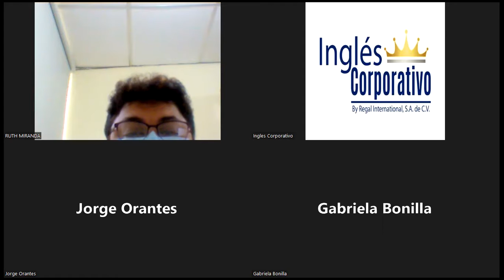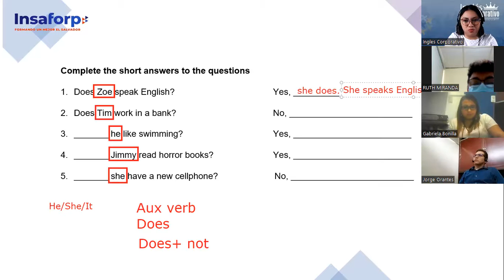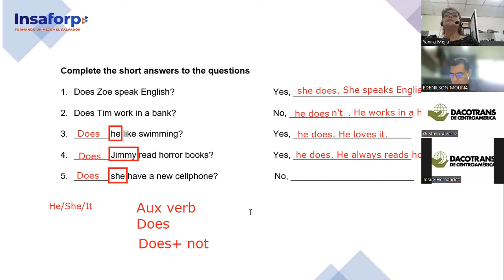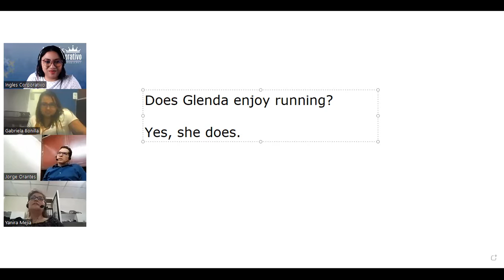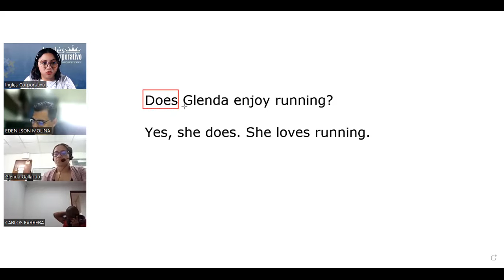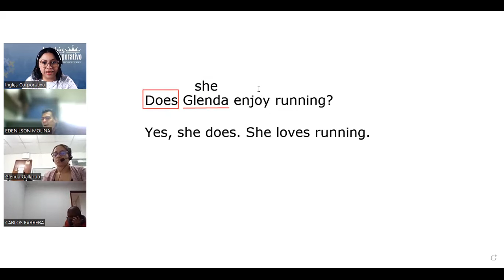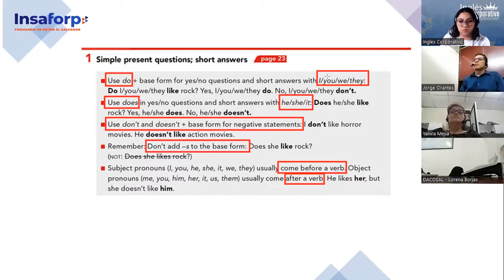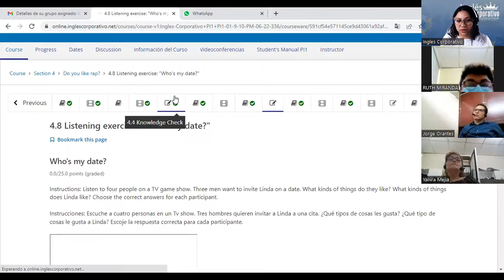Ingles Corporativo-Class 11- Pre Intermedio 1- Does + Object pronouns